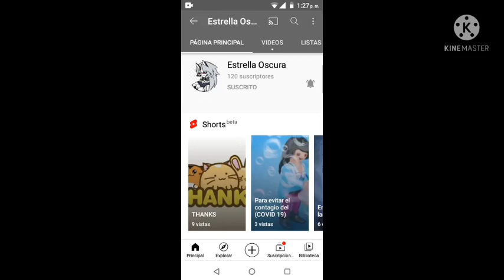Promocionando a estos ganadores parte 2